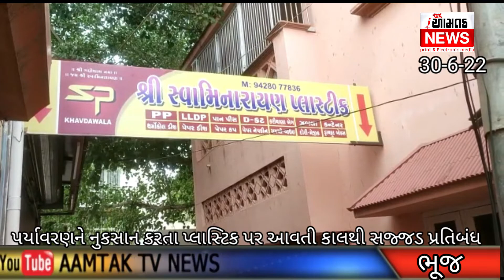AAMTAK _NEWS પર્યાવરણને નુકસાન કરતા પ્લાસ્ટિક પર કાલથી પ્રતિબંધ, નગરપાલિકાએ કડક કાર્યવાહી શરૂ કરી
સરકારે પર્યાવરણને નુકસાન કરતા પ્લાસ્ટિક પર આવતીકાલથી સંપૂર્ણપણે પ્રતિબંધ લાદવાનો નિર્ણય કર્યો છે ત્યારે ભુજ નગરપાલિકાએ ગઈકાલથી જ આ પ્રતિબંધનો કડક અમલ થાય તે માટે ચેકિંગ ટુકડી બનાવી અલગ અલગ જગ્યાએ ચેકિંગ શરૂ કરી દીધું છે આજે બપોર પછી પણ ભુજની બજારમાં પ્લાસ્ટિકના વેચાણ કરતા વેપારીઓ સામે કડક કાર્યવાહી કરવાનો નિર્ણય આમતક ન્યૂઝ  સાથેની વાતચીતમાં ઘનશ્યામ ઠક્કરે જણાવ્યું હતું વિજય ઘેલાણી આમતક ન્યુઝ 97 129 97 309